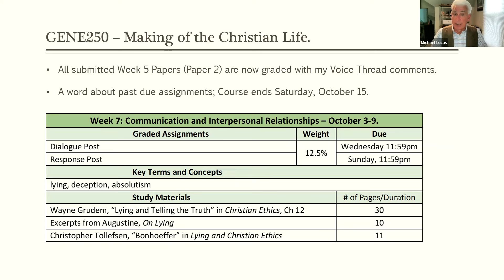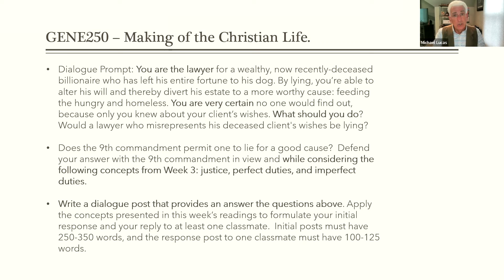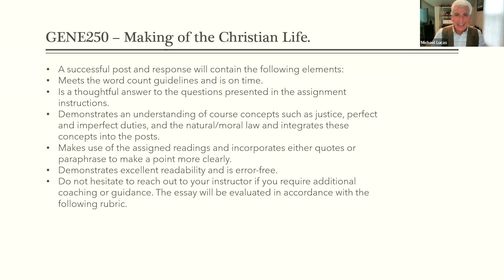GENE250 FA22 Week 7 Intro